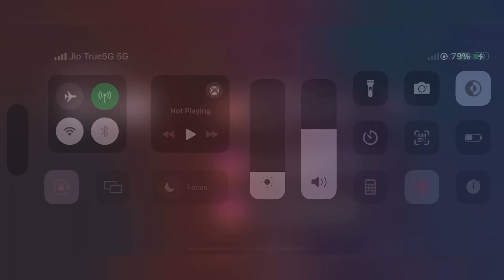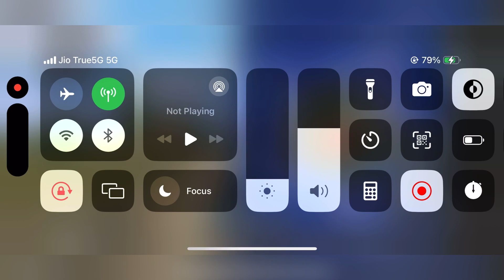BGMI NEW UPDATE PLAY I PHONE 15 PRO MAX!